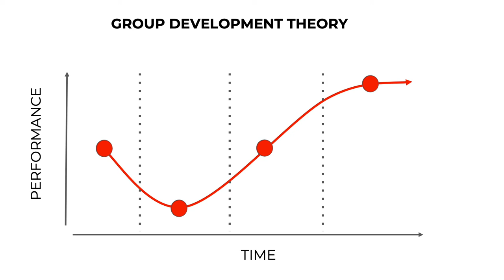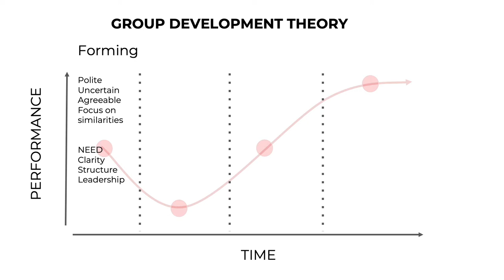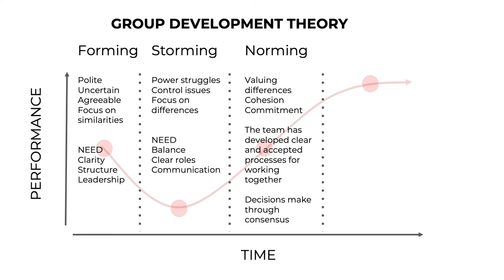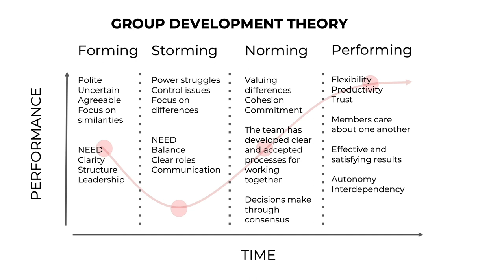Group Development Stages (VEELE Winter 2022)